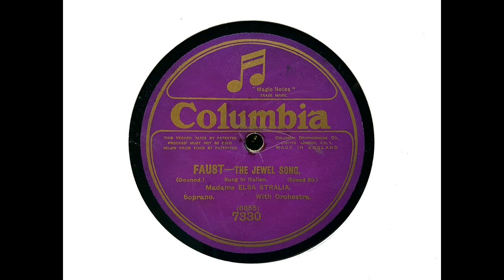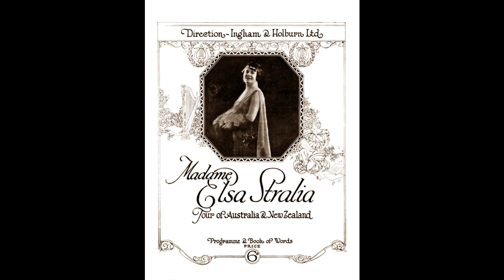Elsa Stralia (soprano) - Jewel Song ('Faust' - Gounod) (1916)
It's time for some vocal recordings, so here is the Australian soprano Elsa Stralia.

The photographs in the slideshow are mostly self-explanatory - but the last one shows Stralia on 26 March 1925, standing outside the exit from Platform 1 of Sydney's Central Station after having arrived in Sydney to begin her tour. On the left of the photo next to her stands 'cellist Bessie Griffiths. Impressario George Holburn can be seen to the right. It's such a wonderful photo that I couldn't help colourising it: those who know the spot will recognise it immediately, as it is exactly the same today.

Two versions of the 'Jewel Song' were issued on Columbia 7330. The second - from 1924 - is more complete, but I think the earlier disc captures the voice better.

Adapted from Wikipedia: Elsa Stralia (1 March 1881 – 31 August 1945) was an Australian soprano with an international reputation in Europe and America. She was born Elsie Mary Fischer.

She was born in Adelaide in 1881 to Hugo and Annie Fischer. The family moved to Melbourne in 1899, where she was convent-educated.

After appearing in Sydney, she studied in Milan and London. She made her Covent Garden, London debut as Donna Elvira in Mozart's Don Giovanni in 1913, under the professional name of Elsa Stralia (after Australia, like Florence Austral). She appeared at Covent Garden, and in Milan, Paris, South Africa and New York City. She toured in South Africa, and in a number of American cities, once singing 'The Star-Spangled Banner' while dressed as the Statue of Liberty. She recorded for the Columbia Graphophone Company, and toured Australasia in 1925 and 1934.

She married William Mountford Moses in 1908 in Sydney. She divorced him and married Adolph Theodor Christensen in Sydney in 1935. They lived in Patea, New Zealand until he died in 1943.

She then moved to Melbourne, where she died, childless, at Belgrave. Her estate was used to establish a scholarship for young Australian female singers.